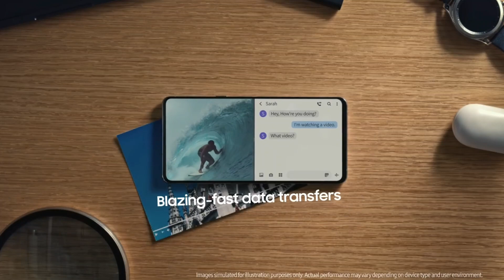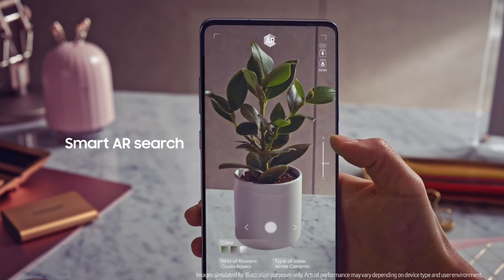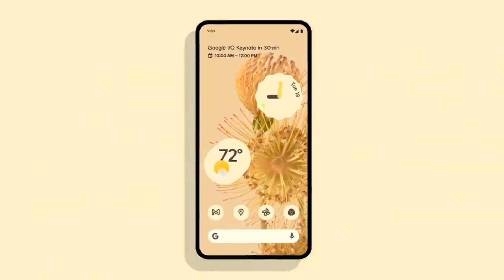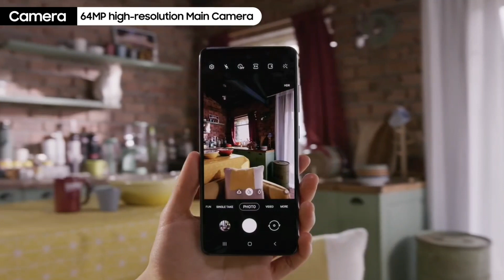Samsung Galaxy P10 - 250MP DSLR Camera, 12GB Ram, 7250 mAh Battery, 5G, Ultra HD,Specs Get a Website